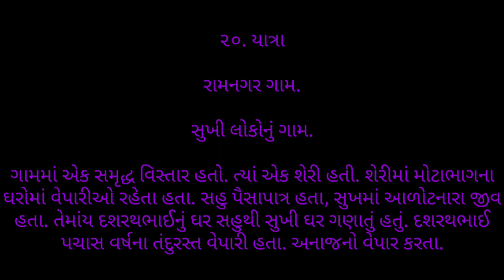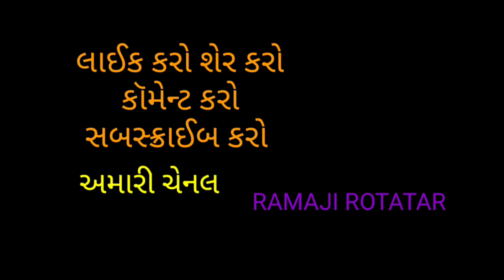#@_ગઇ ગુજરી ભૂલી જવી #